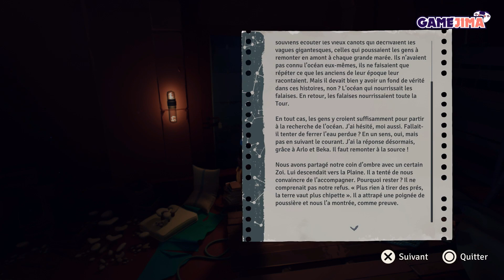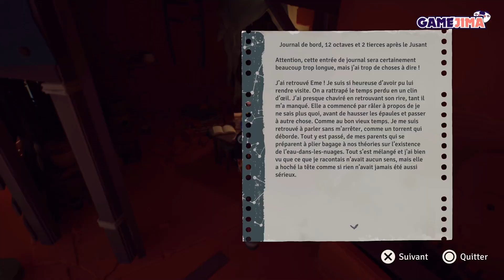JUSANT - Chapitre 3 - Solstice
Let's Play de Jusant Chapitre 3 - Solstice

Blog spécialisé dans le jeu vidéo sur  Playstation 5, Playstation 4,  Steam et Switch. Tests de jeux, de belles découvertes à venir, jeux indés, triple A.
Venez apprendre de nos tutos, découvrez l'univers autour du jeu vidéo, c'est bien de jouer mais le jeu vidéo c'est aussi un art.

Retrouvez aussi Gamejima sur les réseaux

Et n'oubliez pas l'important, c'est de s'amuser !

Minami Displayweb